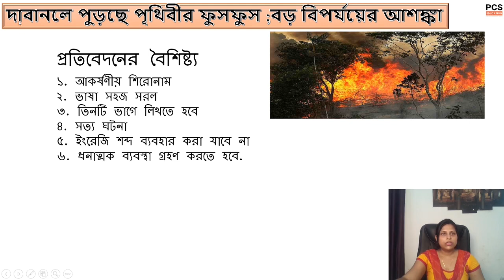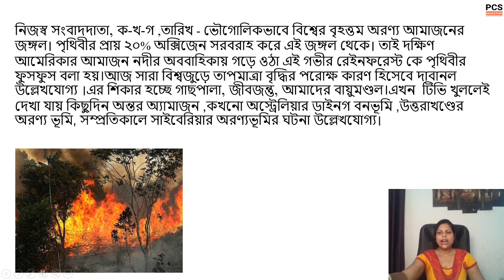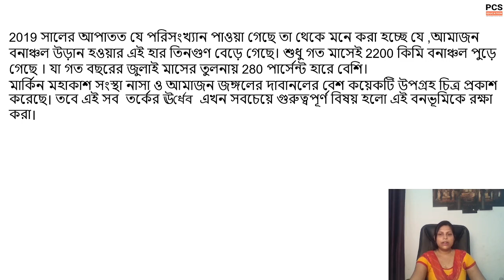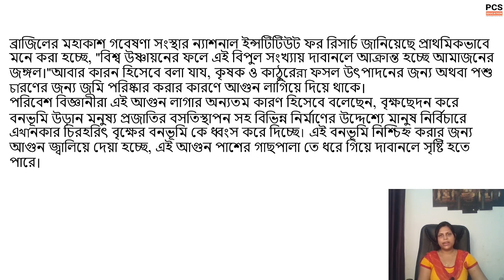আমাজন দাবানল । বাংলা প্রতিবেদন। ICDS ,PSC Clerkship : By Gouri Saha Ma'am : PCS Education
Gouri Saha Ma'am is our honorable Educator in PCS Education.
She is taking classes in the following Batches
📌Join our NewOnlineBatch for WBCS (weekly 6 days video recorded class , pdf notes ,daily mock-weekly-monthly mock tests )

📌Join our MarathonMock for WBCS 2021 Prelims : (250 Mock Test Series , 11000+ MCQ )

📌Join Our Online crash course for ICDS Supervisor Mains ( Full video recorded class + pdf notes)

📌WBCS History Optional Batch

For further details call our office
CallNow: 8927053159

New Admission is opened .
For admission
Follow Facebook profile of Sujit Debnath Sir

This post is on behalf of Sathi Debnath, Owner PCS Education Pvt Lt .